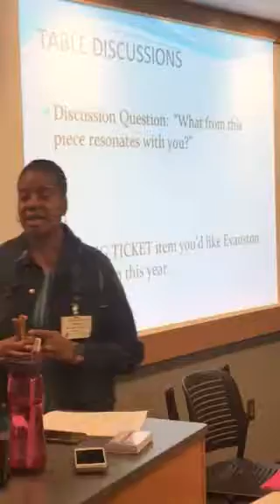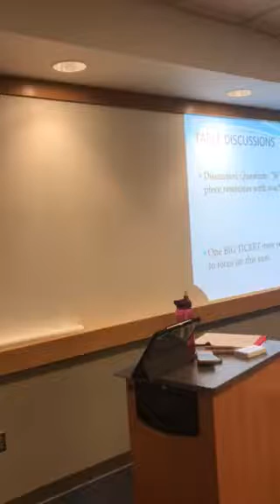Evanston Academy Retreat 2017 - 5